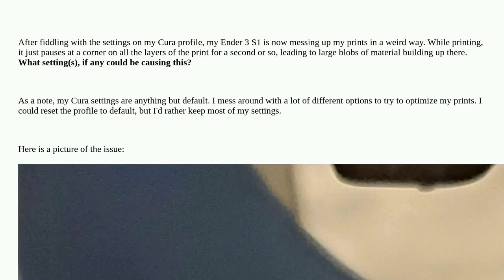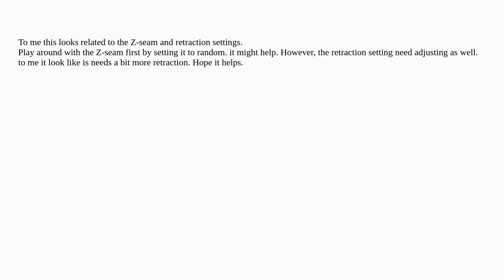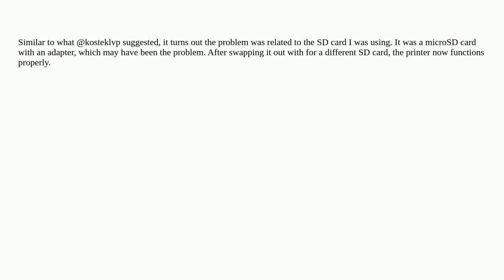3dprinting: What Cura setting is messing up my prints?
What Cura setting is messing up my prints?

A special thanks goes out to the awesome community

  creality-ender-3 ultimaker-cura troubleshooting print-quality